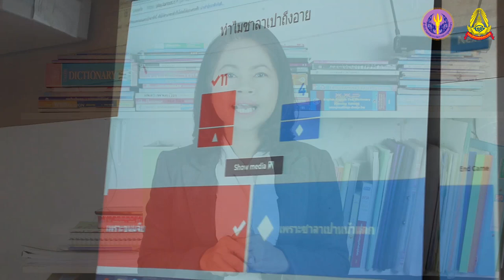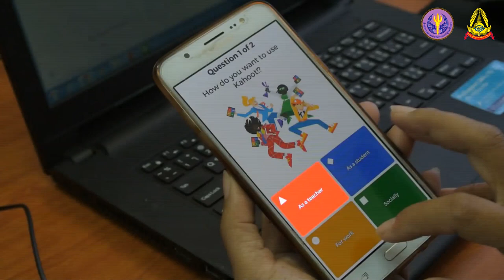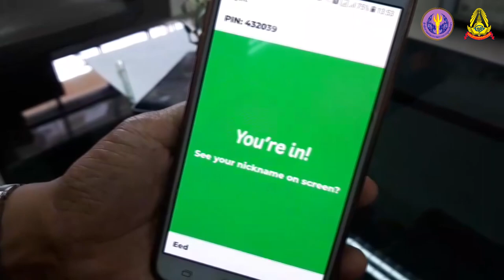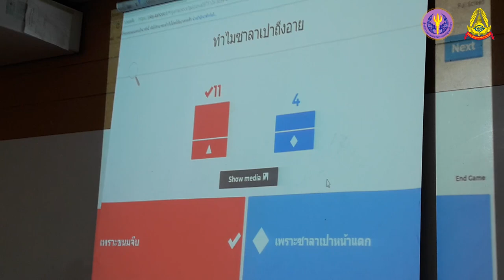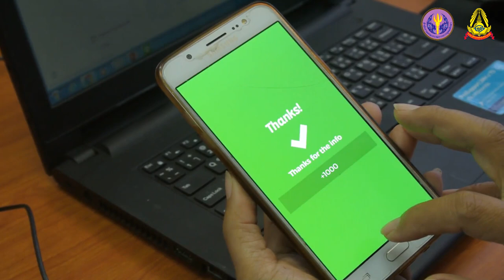4.1 ทำความรู้จักโปรแกรม Kahoot